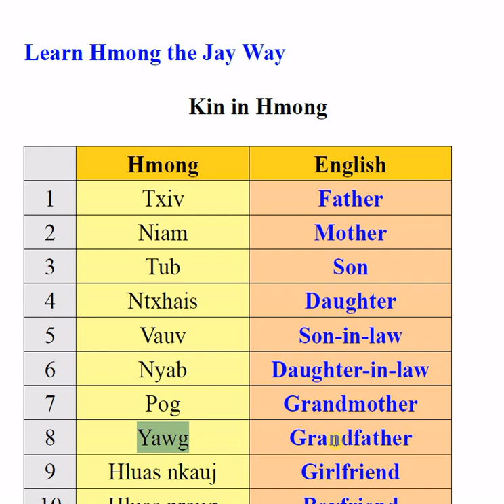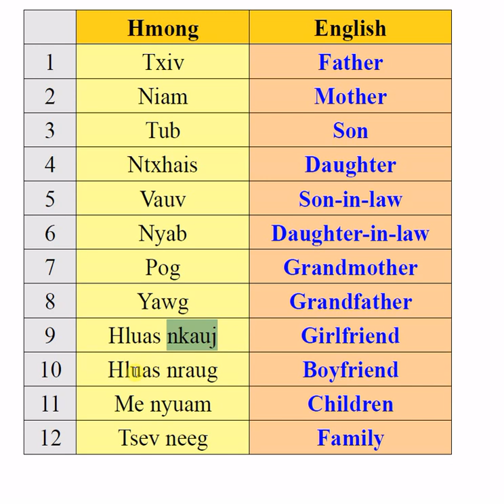Hmong Lesson: Kin in hmong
If you enjoy watching my videos, please consider supporting my